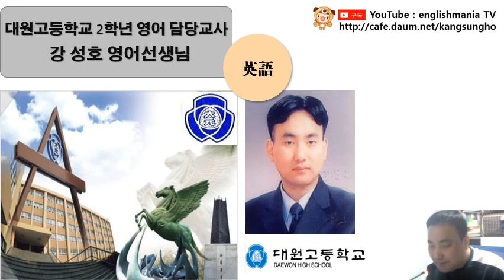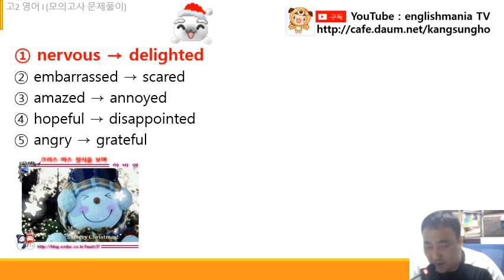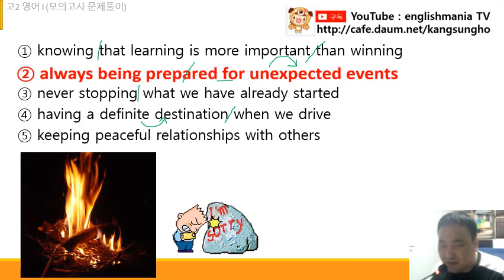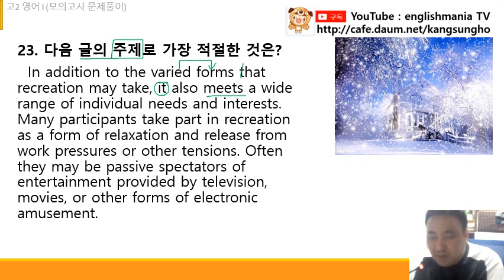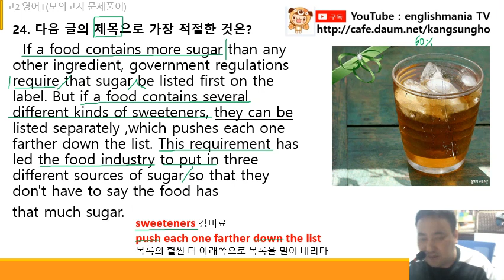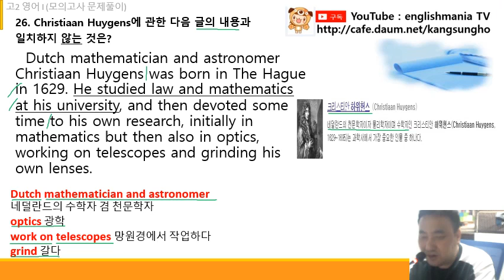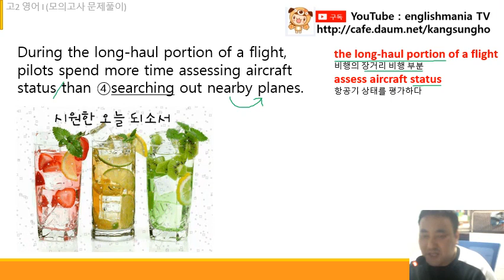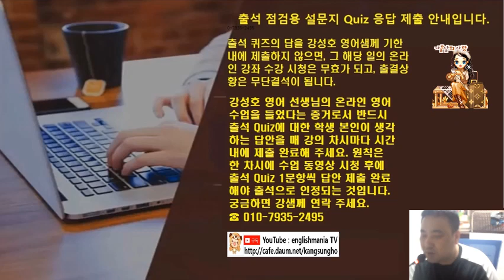대원고-2020-영어1-2학년 1학기-중간-3월 모의고사(통파일)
대원고-2020-영어1-2학년 1학기-중간-3월 모의고사(통파일) 동영상입니다. 구독! 좋아요! 해 주실거죠?^^